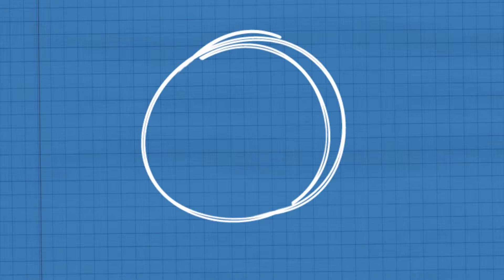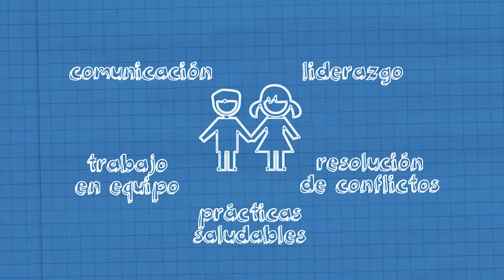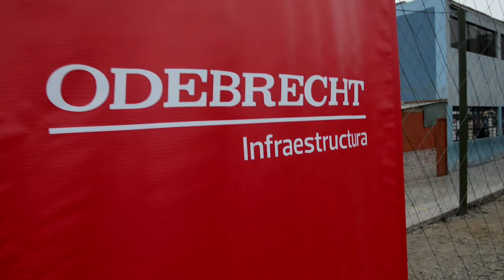SOMOS un gol para la vida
El fútbol cuando se es niño es ilusión, una oportunidad para soñar. CAF conjuntamente con la Asociación Obredecht Perú conforman SOMOS, una red de promoción de deporte para niños y adolescentes en riesgo, fomentando la inclusión social de ellos y sus familias.